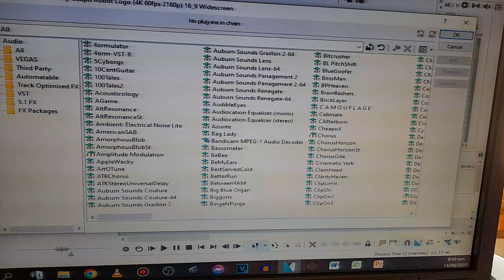I'm So Excited The VST Plugins YEEEEEEEEEEEY